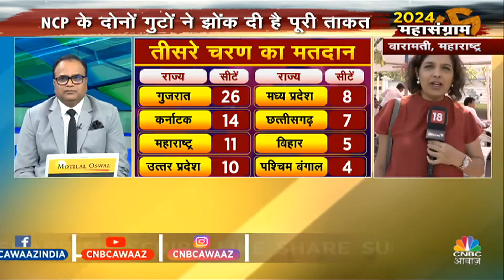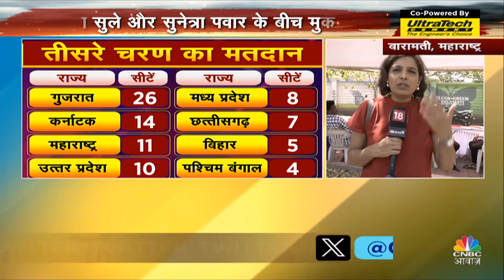Lok Sabha Election 2024: तीसरे चरण का मतदान जारी, Maharashtra के बारामती में पवार परिवार का मुकाबला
n18oc_politics